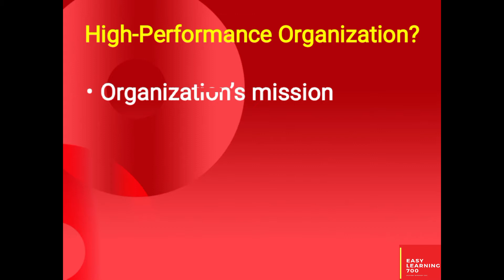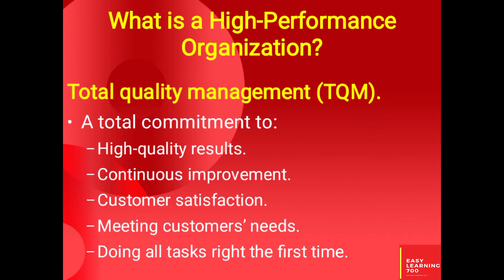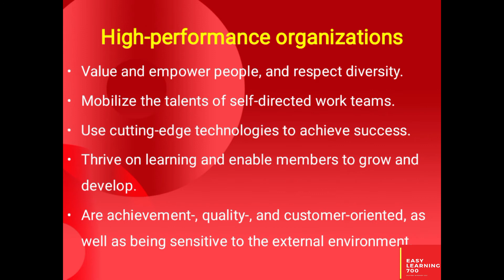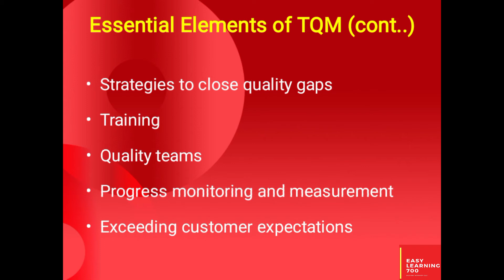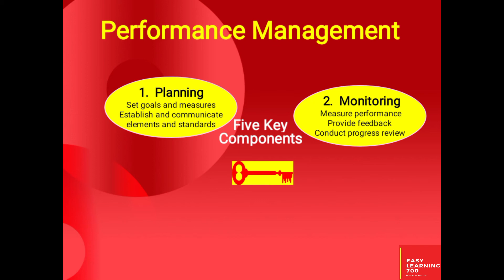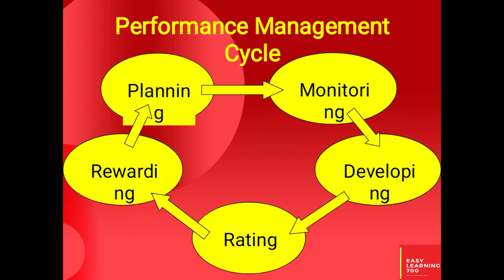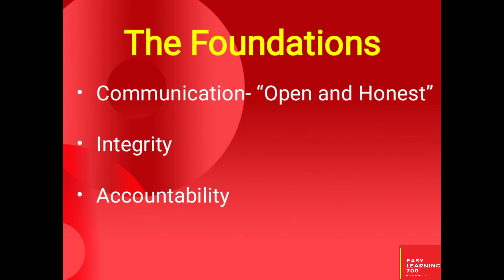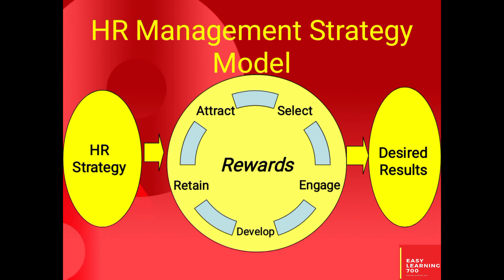MGT502 Short Lecture 42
This is MGT502 Short Lecture 42